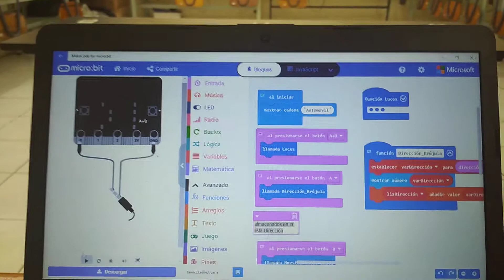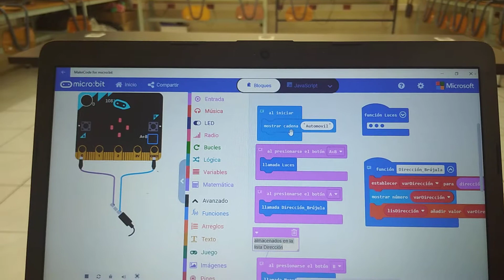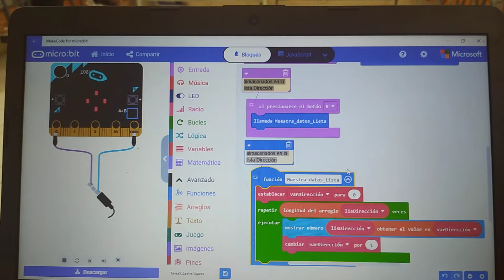Tarea3_Leslie_Ugarte